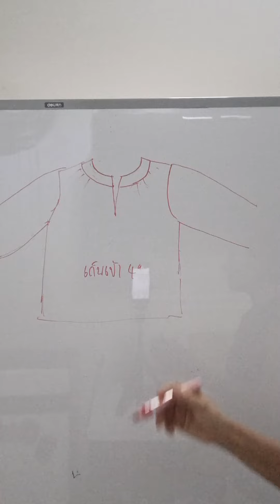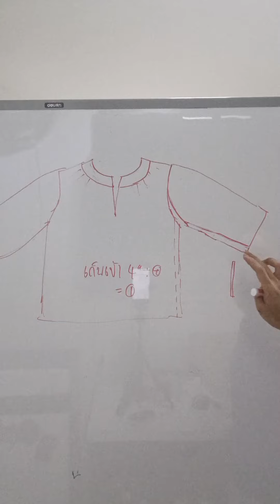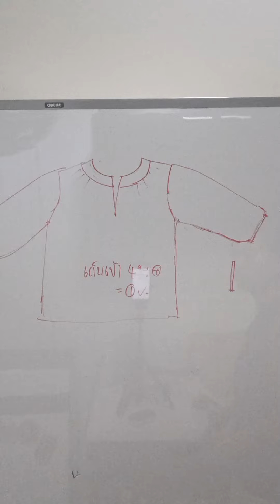เก็บทรงเสื้อ4นิ้ว